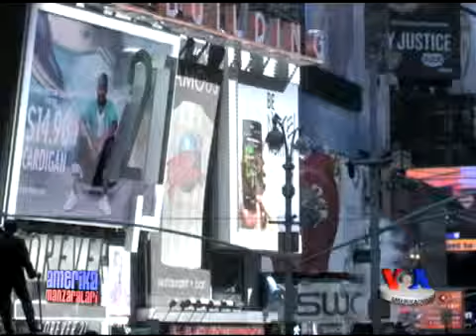Nyu-York ahlini shukur qilishga o'rgatayotgan shaman/Shaman in NYC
Nyu-York shu qadar antiqa shaharki uni Amerika ichidagi alohida bir o'lka deb atashadi. Aksariyat nyu-yorkliklar nasroniy, musulmon yoki yahudiy. Biroq boshqa dinlarga e'tiqod qiluvchi odamlar ko'p. Ayrimlar Amerikada azaldan yashab kelgan hindu qabilalar madaniyatini muqaddas deb biladi. "Amerika Ovozi" yaqinda "despacho" deb nomlangan bir marosimni kuzatdi.